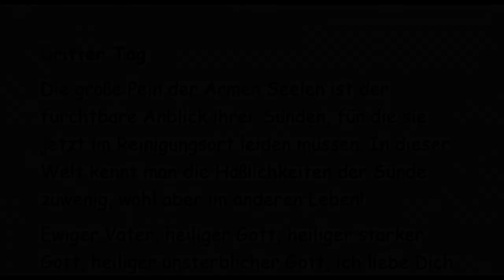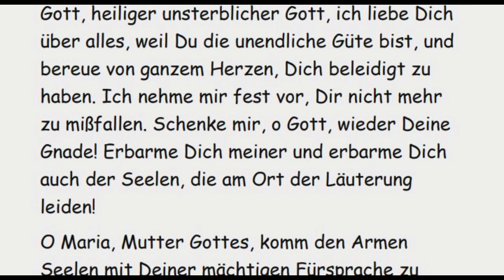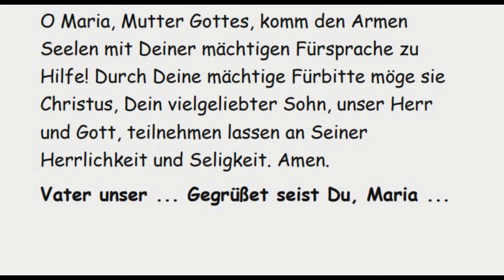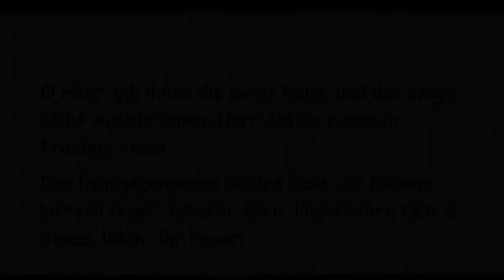3. Tag Arme Seelen Novene